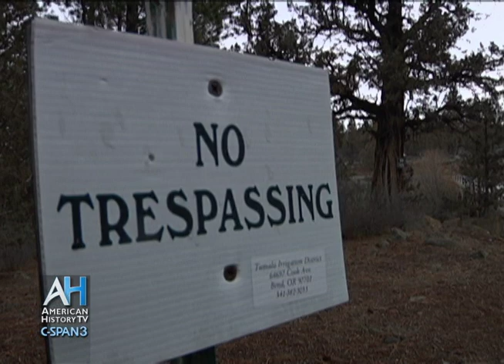C-SPAN Cities Tour - Bend: William Laidlaw and the Tumalo Dam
Travel to the failed Tumalo Reservoir with Deschutes County Surveyor Mike Berry. In the early 20th century William Laidlaw promised hundreds of settlers in Deschutes County that he could irrigate the land around Bend using funds from the Federal Carey Act. Laidlaw failed to uphold his promise and left the area with today's equivalent of a few million dollars. The state then stepped in and tried to build a reservoir to help irrigate the land in what is now known as Tumalo. The state was never able to successfully irrigate the land promised by Laidlaw, leaving hundreds of settlers without farmable land.